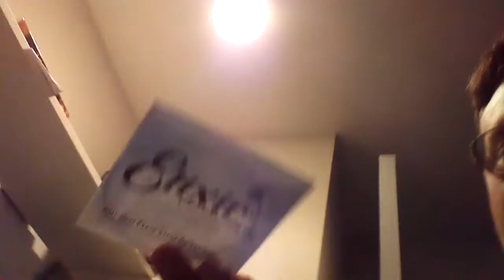ONE HARD WORKING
SLAVE TO WIFE AND KIDS ALL DAY NIGHT TIME IS DADY TIME TO PLAY
(COVERS INCLUDE 3 DOORS DOWN AEROSMITH ALICE IN CHAINS IRON MAIDEN BILLY IDOL THE BOC DEEP PURPLE DEF LEOPARD PEARL JAM DIC DALE) SO PLEASE UPLOAD TO MOBILE